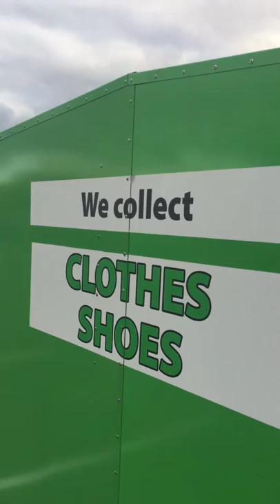Brainwashed American Lemmings By Big Retail-Happy Festivus & Hail Krampus 2018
Progressive Discussions Hard-Hitting Truth with "Chiseler's Hall of Shame". For Independent Critical Free Thinkers With Open Minds.